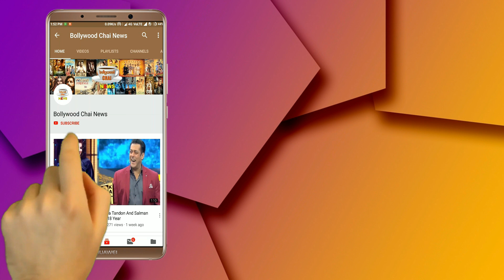When Salman Khan Slapped Ranbir Kapoor In Front Of Sanjay Dutt And Had A Physical Fight